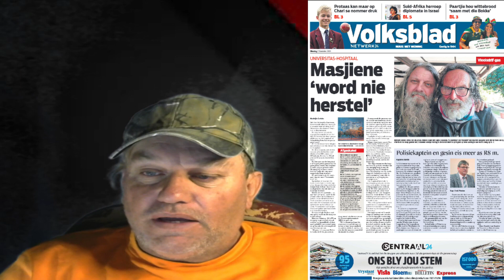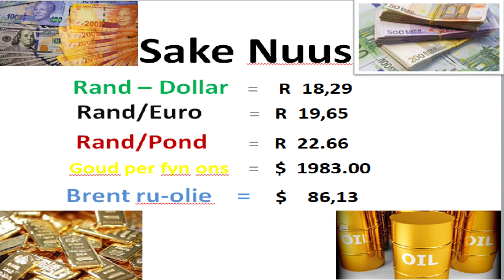Kaptein eis R 8 miljoen van Polisie